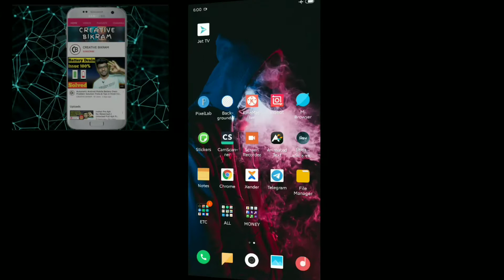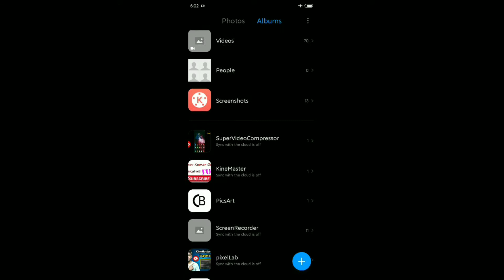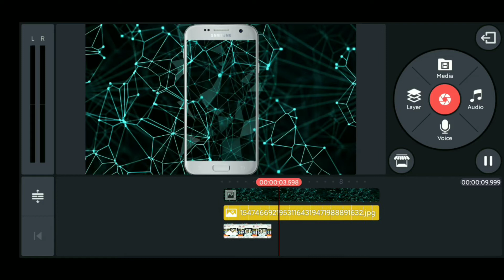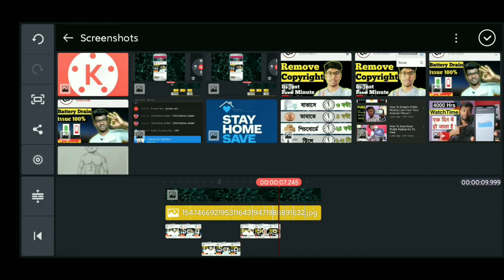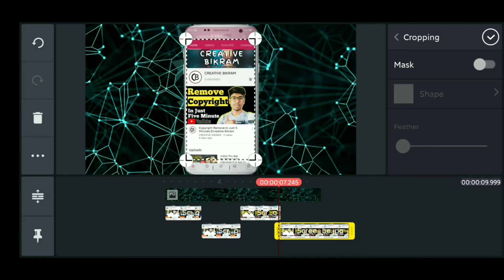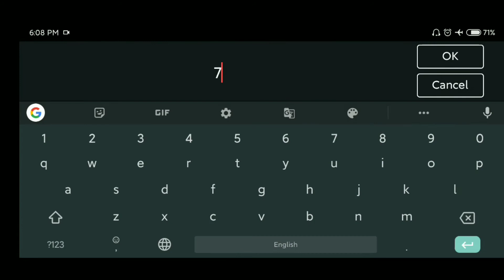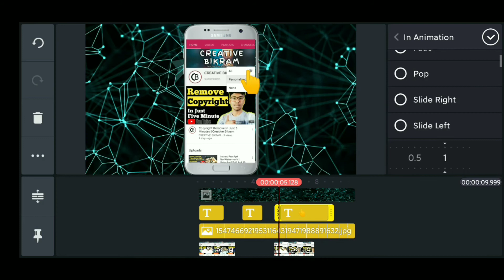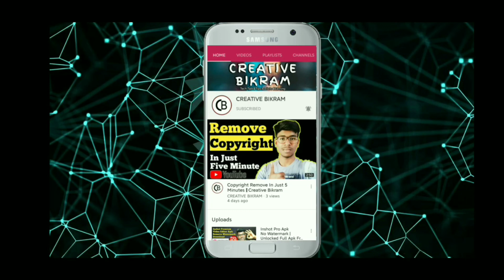Mobile intro kaise banaye - how to make Subscribe and Bell icon Intro - mobile intro green screen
Topic Cover:-
intro,
intro kaise banaye mobile se,
3d intro kaise banaye mobile se,